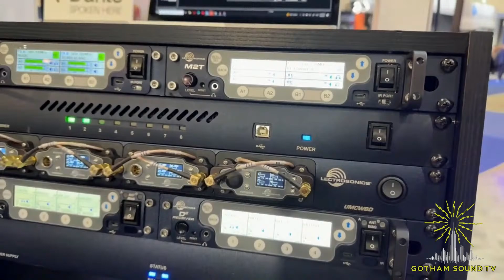NAB 2025: Lectrosonics [LIVE]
Karl Winkler talks Lectrosonics Wireless Designer, Bagframes, the effect of tariffs, and the DSSM Water-Resistant Transmitter live from NAB2025

0:00 Intro
0:39 Wireless Designer
5:33 Bagframes
7:11 Tariff Update
8:21 DSSM Transmitter